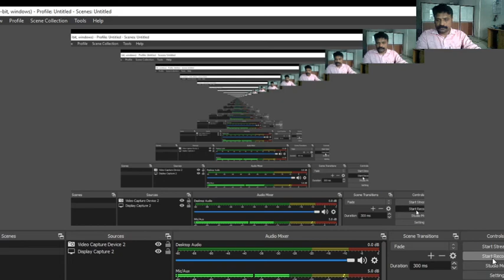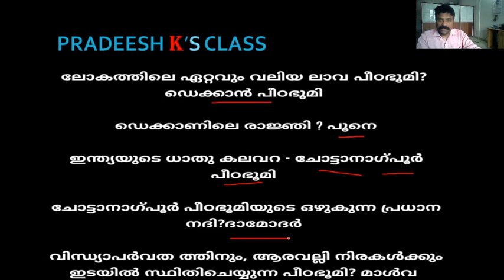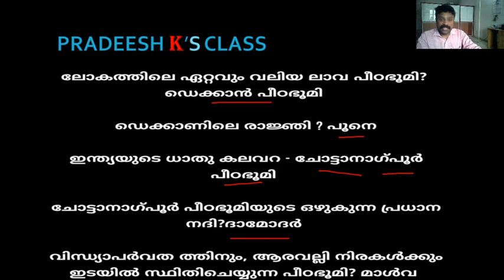INDIAN GEOGRAPHY -PART 5